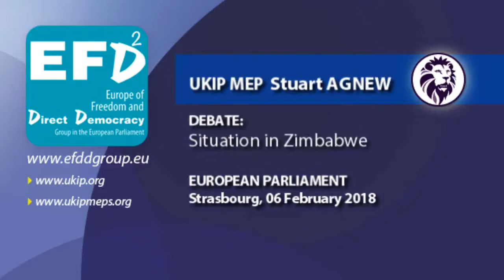The perfect example of a country destroyed by well-meaning socialist policies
• European Parliament, Strasbourg, 06 February 2018

• Stuart Agnew MEP, UKIP (Eastern Counties), Europe of Freedom and Direct Democracy Group (EFDD)

• Debate: Situation in Zimbabwe
Statement by the Vice-President of the Commission/High Representative of the Union for Foreign Affairs and Security Policy
[2017/3022(RSP)]